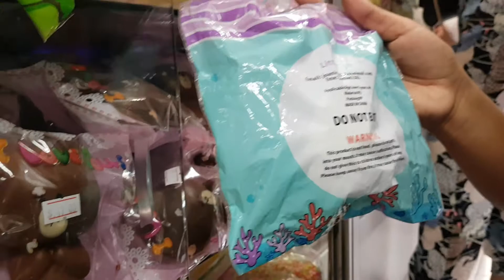HUNTING SQUISHIES MG??? Cabramatta